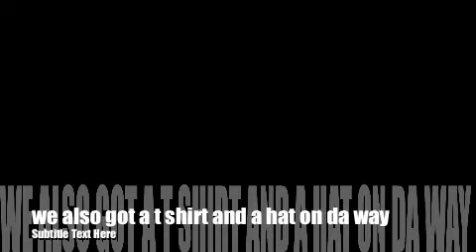720 update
alittle upload.! hope we win da vlado contest nd good luck to all da crews